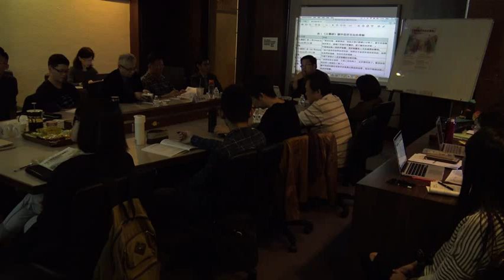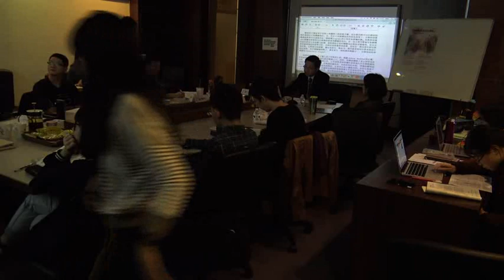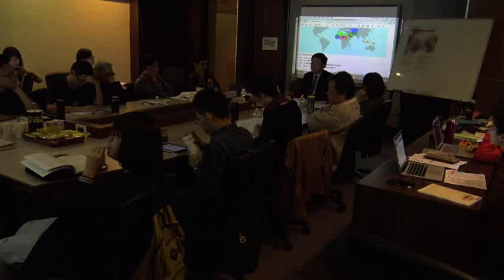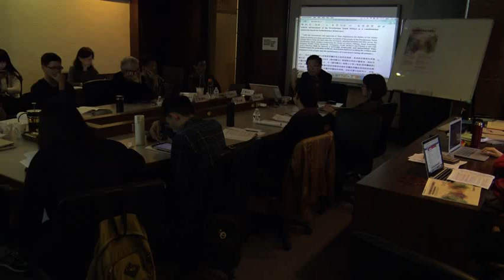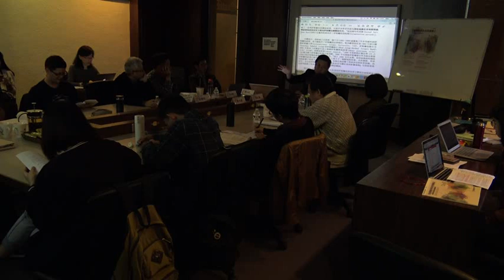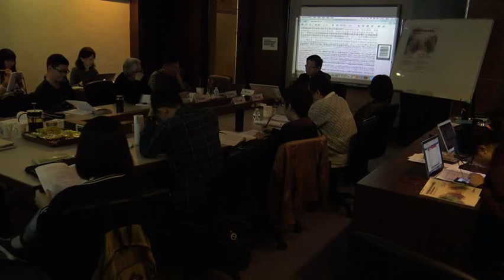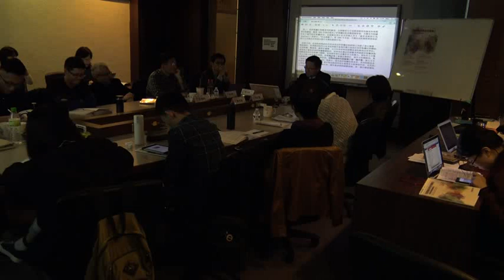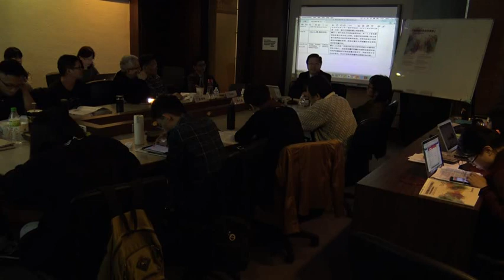2016/12/07_「族群衝突與社會運動」馬來西亞經驗演講系列1_馬來西亞憲政體制下的政教關係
【演講1】馬來西亞憲政體制下的政教關係The Relationship of Religion and Politics in Malaysian Constitutional Institution
講者：陳中和，拉曼大學中華研究院中文系主任
回應：朱元鴻，交通大學社會與文化研究所教授